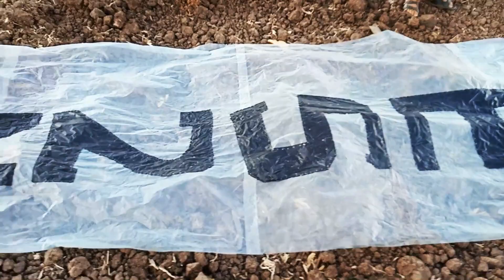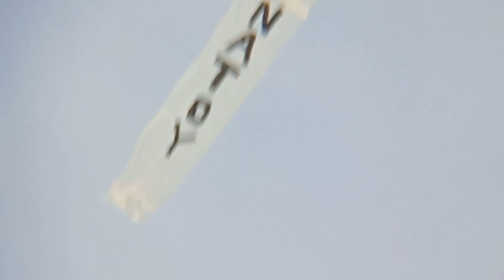Promote your channel name gamit ang saranggola| KALITAR VLOG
@Estong Vlog